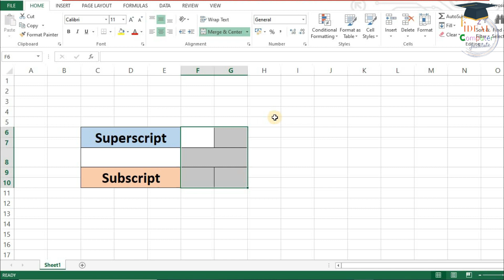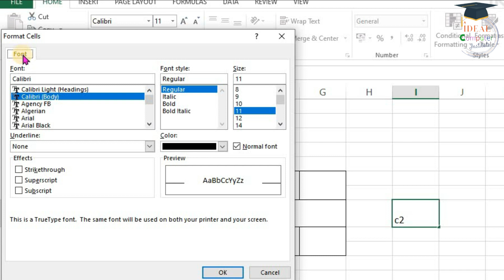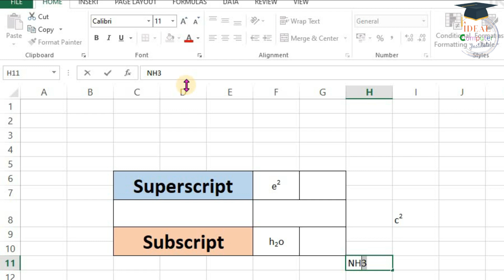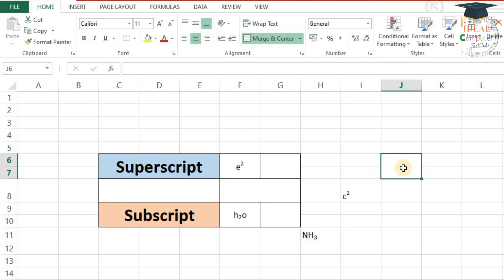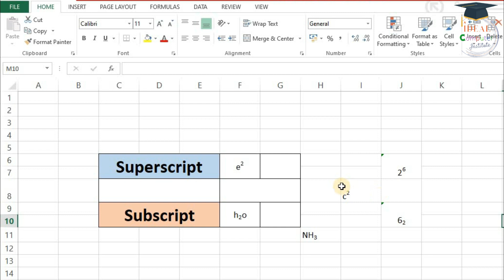Superscript & Suberscript in Excel | How to use Superscript & Subscript in Excel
About Video:  Superscript &  Subscript in excel.